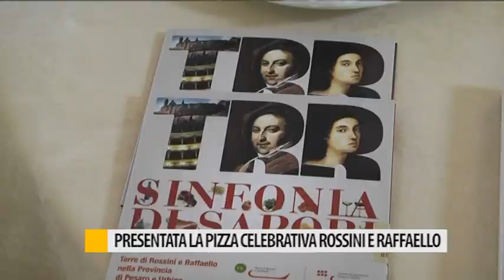Presentata la pizza celebrativa "Rossini e Raffaello"